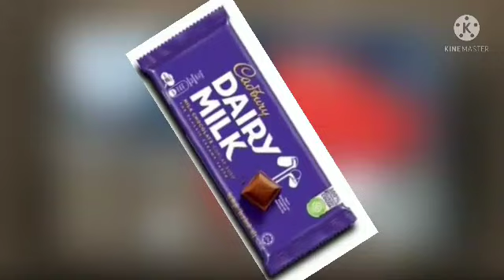channel ident (2009): astro satr [Fanmade]